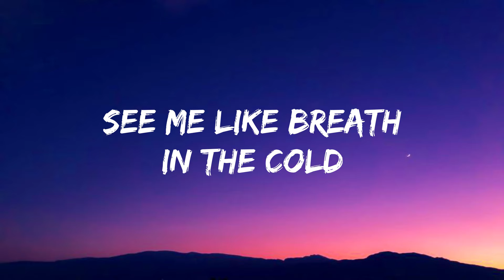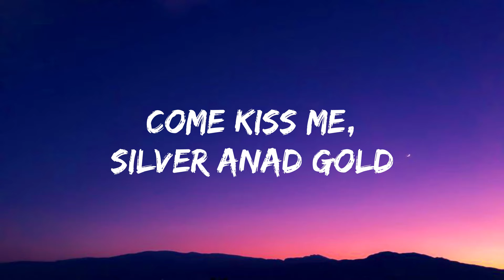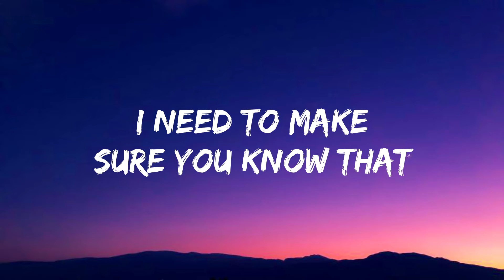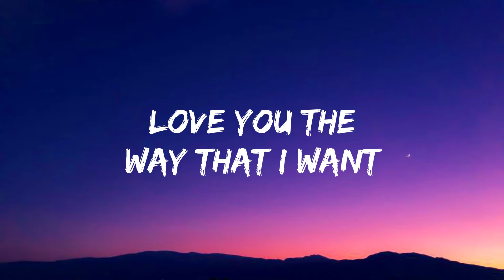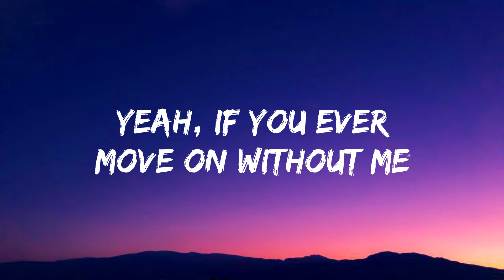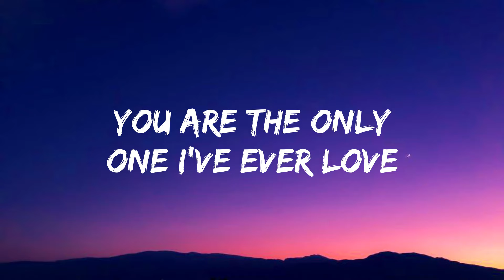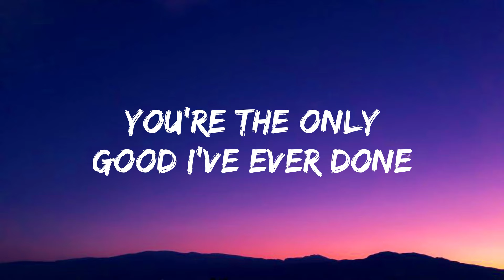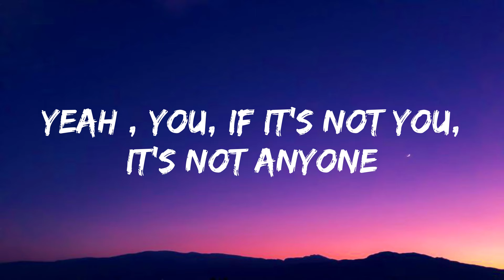Justin Bieber - Anyone (Slow & Reverb lyrics)🎵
🎤 Lyrics: Justin Bieber - Anyone

[Chorus]
You are the only one I'll ever love (I gotta tell ya, gotta tell ya)
Yeah, you, if it's not you, it's not anyone (I gotta tell ya, gotta tell ya)
Lookin' back on my life, you're the only good I've ever done (Ever done)
Yeah, you, if it's not you, it's not anyone (Anyone), not anyone

[Verse 2]
'Cause every mornin', I'll find you (Oh)

[Chorus]
You are the only one I'll ever love (Only one, I gotta tell ya, gotta tell ya)
Lookin' back on my life, you're the only good I've ever done (I've ever done)
Yeah, you, if it's not you, it's not anyone (It's not anyone, not anyone)

[Bridge]
Oh-oh-oh-oh

[Chorus]
Yeah, you are the only one I'll ever love (I gotta tell ya, gotta tell ya, yeah, oh-oh-oh-oh)